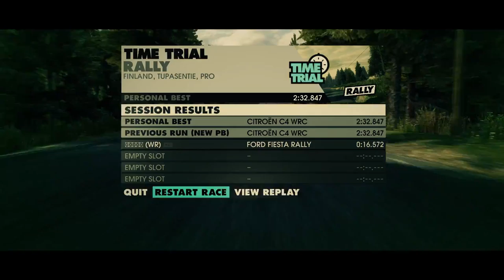Dirt 3 pb 232